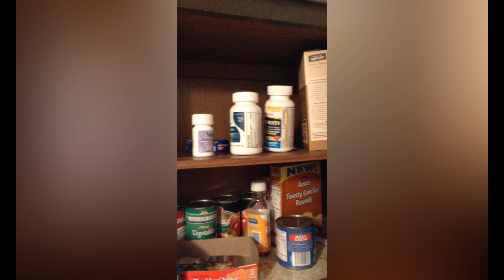Elder Workman Cottage Grove Sickness 2015